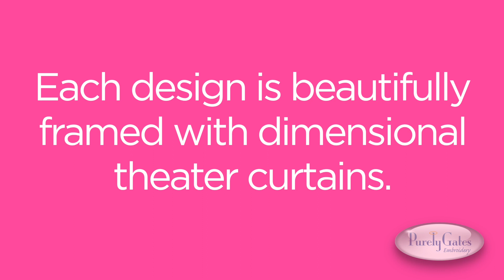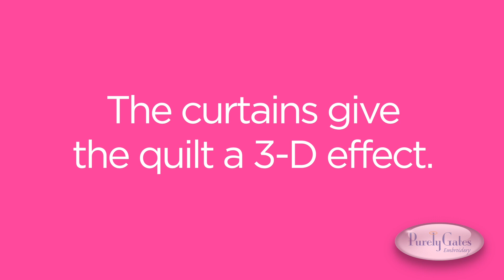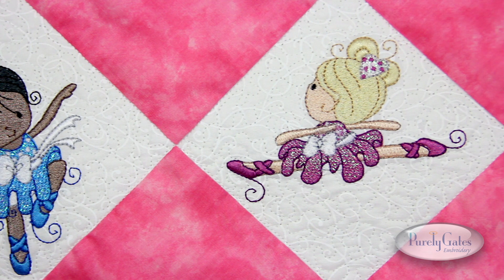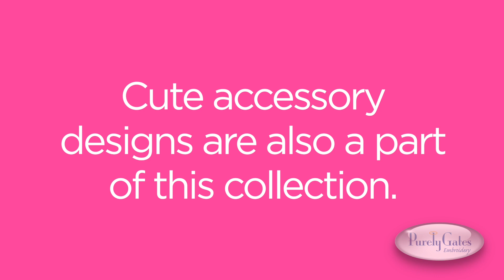Mylar Swirly Ballerinas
Video presentation of Mylar Swirly Ballerinas Purely Gates Embroidery Collection.